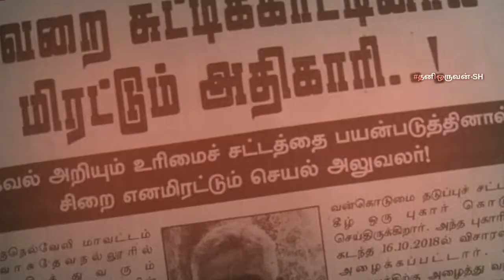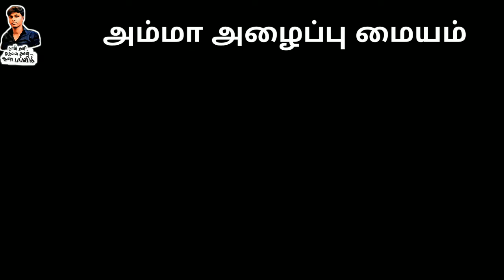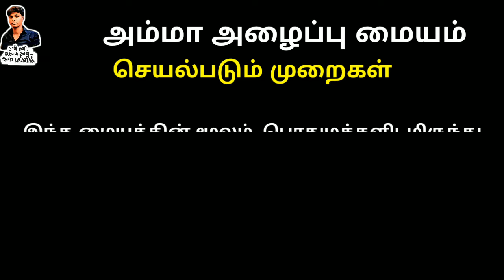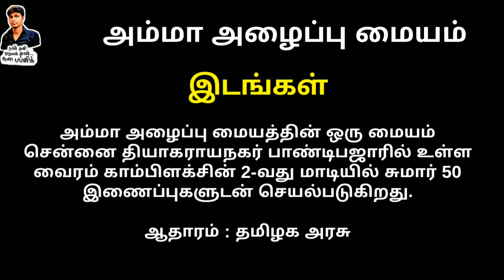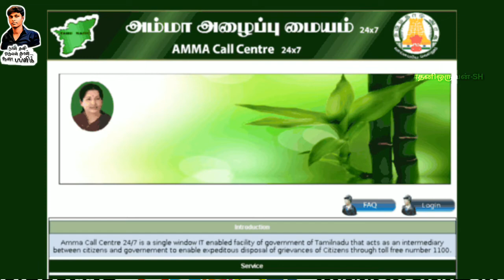Amma Call Center|அம்மா அழைப்பு மையம்|Complaint Calls|டெலிபோனிக் கேர்